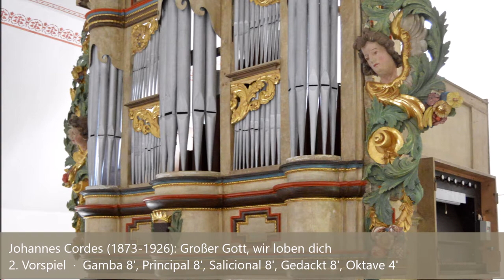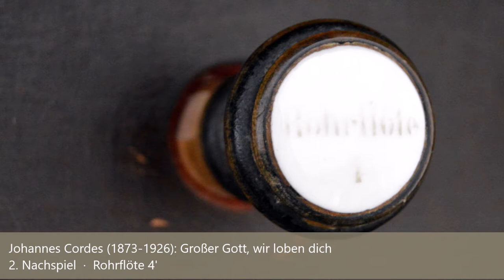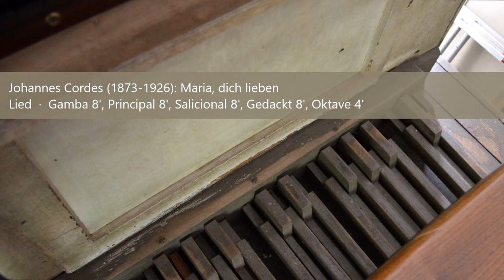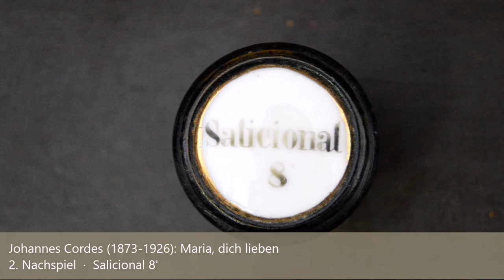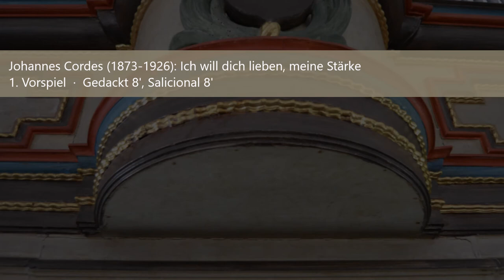ORGELPORTRAIT: Brachthausen, St. Nikolaus (E. Tennstädt 1932) – Liedbearbeitungen v. Johannes Cordes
ORGELPORTRAIT
Brachthausen (bei Kirchhundem), kath. St.-Nikolaus-Kapelle

Orgel von Ernst Tennstädt, Lippstadt 1932
mit einem barocken Gehäuse aus Büren (Ende 17. Jahrhundert) und älterem Pfeifenwerk (Niederlande, 19. Jahrhundert)

MANUAL (C–f³)
Gamba 8'
Principal 8'
Salicional 8'
Gedackt 8'
Oktave 4'
Rohrflöte 4'
Mixtur 3f. 2'

PEDAL (C–d¹)
Pedalkoppel

In der St.-Nikolaus-Kapelle im sauerländischen Brachthausen steht eine kleine Orgel, die das einzige erhaltene Werk des Lippstädter Orgelbauers Ernst Tennstädt ist. Dieser stellte das Instrument aus gebrauchten Beständen (u. a. altem Pfeifenmaterial niederländischer Herkunft) 1932 zusammen. Vor der Orgel steht ein barocker Orgelprospekt, der aus einer Bürener Kirche stammt und 1886 nach Brachthausen gelangte – der Erbauer dieses ursprünglichen Werkes dürfte aus dem Umfeld der westfälischen Barockorgelbauer Andreas Schneider und Peter Henrich Varenholt (letztes Viertel des 17. Jahrhunderts) stammen.
Zur klanglichen Vorstellung der Orgel habe ich einige Vor- und Nachspiele aus dem 1916 erschienenen Heft „Orgelbegleitung nebst 116 Vor- und Nachspielen zu den 23 Einheitsliedern der Deutschen Diözesan-Gesangbücher“ ausgewählt. Verfasser war der Paderborner Domorganist Johannes Cordes, der 1873 in Altenhundem – 10 km von Brachthausen entfernt – geboren wurde. Als Notenvorlage für die Aufnahme diente eine Neuzusammenstellung der Bearbeitungen von Dieter Leber (2013). Mithilfe der kurzen Werke ist es möglich, die verschiedenen Kombinationsmöglichkeiten der insgesamt „nur“ 7 Register der Brachthauser Orgel vorzustellen. Auch wenn man hin und wieder ein 16'-Bassfundament vermissen könnte, bietet die kleine Orgel eine recht vielseitige Registerpalette für diese liturgische Gebrauchsmusik.

Johannes Cordes (1873–1926):
Liedbearbeitungen
[0:02] Großer Gott, wir loben dich (2 Vorspiele, Lied und 4 Nachspiele)
[3:32] Maria, dich lieben (2 Vorspiele, Lied und 4 Nachspiele)
[7:11] Ich will dich lieben, meine Stärke (2 Vorspiele und Lied)